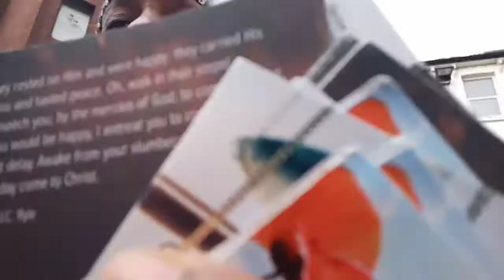21 February 2022 EZEKIEL 14;11 Then they shall be my people, and I will their God,say the LORD GOD